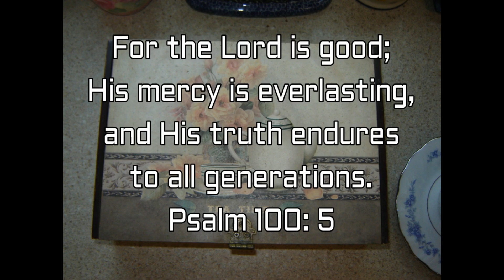Tea with Jesus - EP 227 Acts 22 Testifying to a Mob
The prophesies are coming true for Paul. He is finding suffering in Jerusalem. But, even an angry mob becomes an opportunity to share about Jesus, and how He has changed Paul's life.

Scriptures used:
Acts 21: 15-40
Numbers 6: 1-5 and 18-19
Acts 21: 4 and 11-12
Acts 22: 1-29
Acts 5: 34-39

Link to Compassion Church Channel: Live service 10:00 AM Eastern
Available afterwards on YouTube.